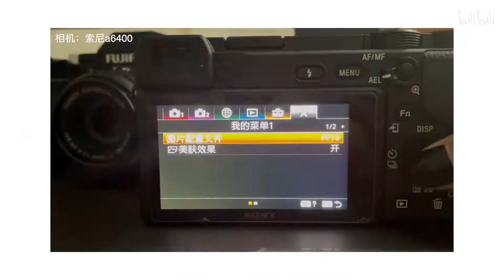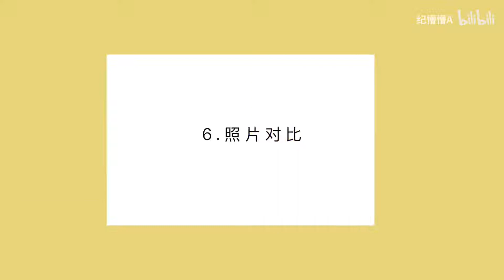【相机实用测评】富士直出vs索尼直出,你选哪一个？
★★★★★★★★★up主往期推荐 ★★★★★★★★★

新手稳定器推荐:BV1YE411T7WW
摄影博主的视频拍摄思路分享：BV12V411z7Nh
摄影十年，教你如何选择适合自己的相机：BV1fZ4y1A7r8